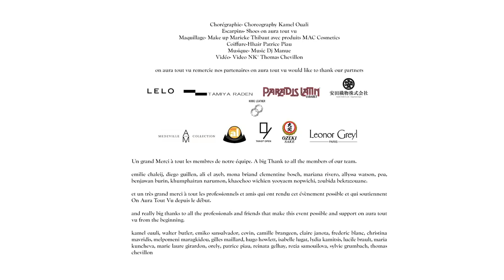ON AURA TOUT VU Couture Spring Summer 2022 Superheroes collection